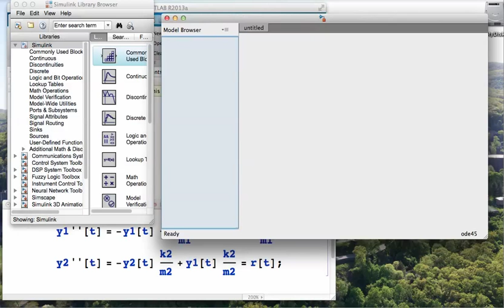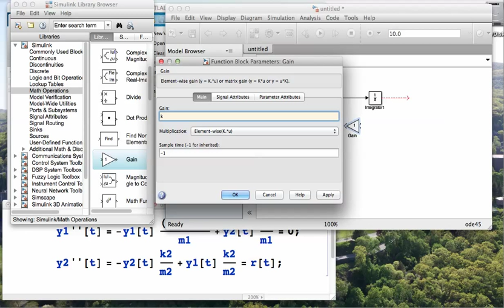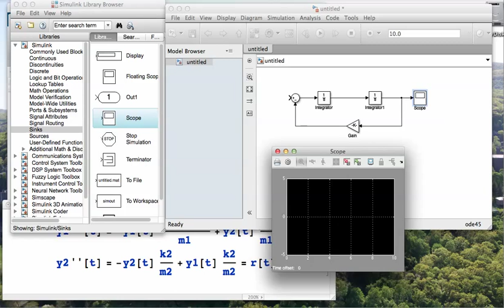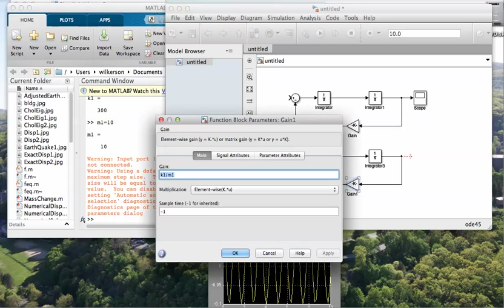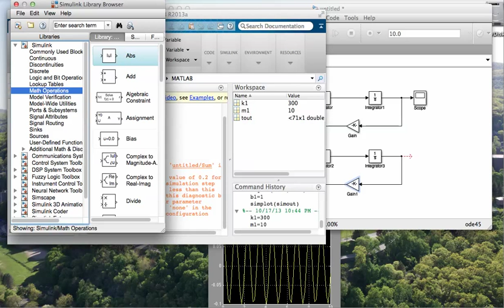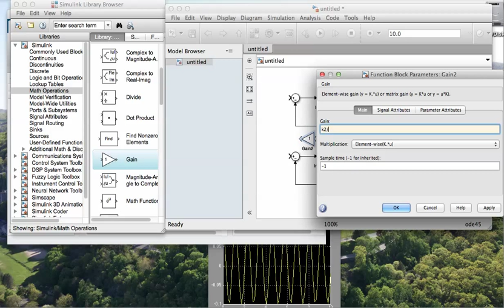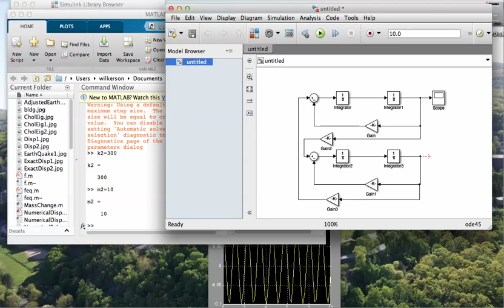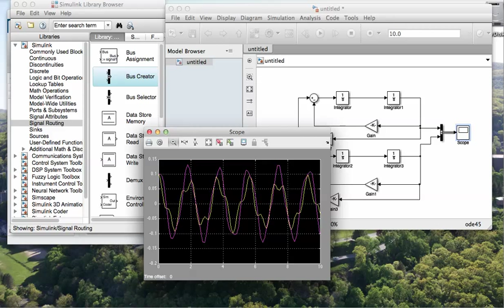Simulink model Spring Mass system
Simulink model of a double spring mass system.